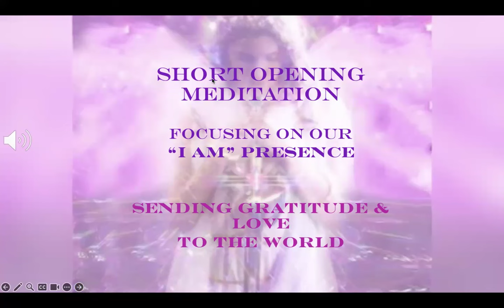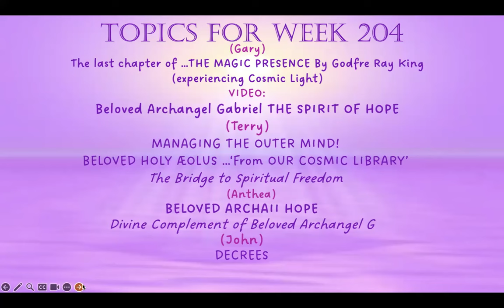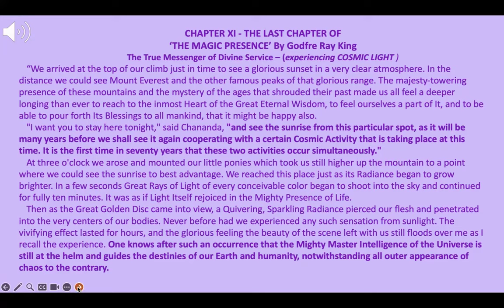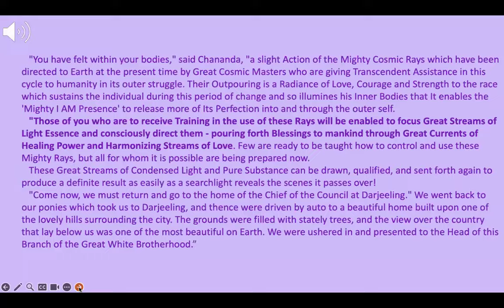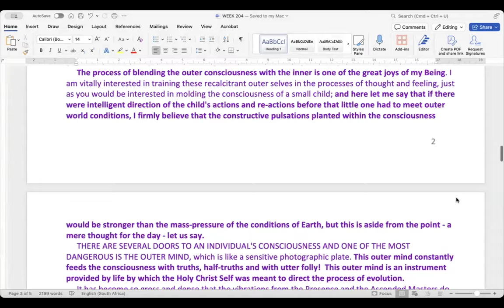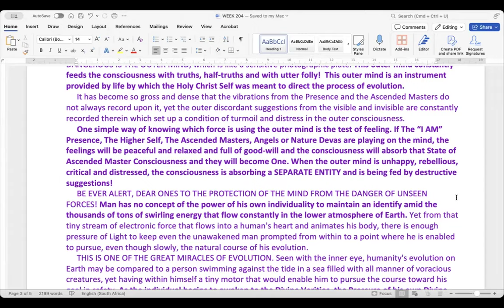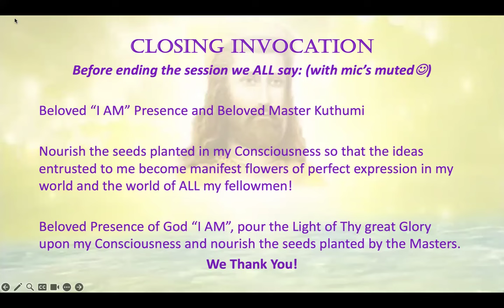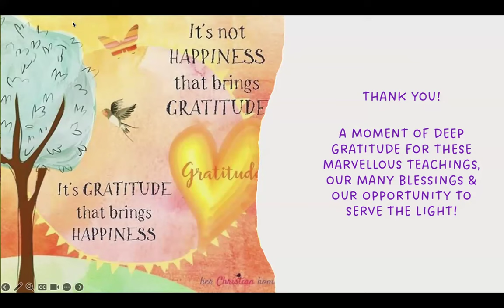THE SPIRIT OF HOPE & THE LOVE OF THE ANGELS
CHAPTER XI - THE LAST CHAPTER OF
‘THE MAGIC PRESENCE’ By Godfre Ray King
The True Messenger of Divine Service (experiencing Cosmic Light)
“We arrived at the top of our climb just in time to see a glorious sunset in a very clear atmosphere. In the distance we could see Mount Everest and the other famous peaks of that glorious range. The majesty-towering presence of these mountains­ and the mystery of the ages that shrouded their past made us all feel a deeper longing than ever to reach to the inmost Heart of the Great Eternal Wisdom, to feel ourselves a part of It, and to be able to pour forth Its Blessings to all mankind, that it might be happy also.
"I want you to stay here tonight," said Chananda, "and see the sunrise from this particular spot, as it will be many years before we shall see it again-in cooperation with a certain Cosmic Activity that is taking place at this time. It is the first time in seventy years that these two activities occur simultaneously."
One knows after such an occurrence that the Mighty Master Intelligence of the Universe is still at the helm and guides the destinies of our Earth and humanity, notwithstanding all outer appearance of chaos to the contrary.
"You have felt within your bodies," said Chananda, "a slight Action of the Mighty Cosmic Rays which have been directed to Earth at the present time by Great Cosmic Masters who are giving Transcendent Assistance in this cycle to humanity in its outer struggle. Their Outpouring is a Radiance of Love, Courage and Strength to the race which sustains the individual during this period of change and so illumines his Inner Bodies that It enables the 'Mighty I AM Presence' to release more of Its Perfection into and through the outer self.
"Those of you who are to receive Training in the use of these Rays will be enabled to focus Great Streams of Light Essence and consciously direct them - pouring forth Blessings to mankind through Great Currents of Healing Power and Harmonizing Streams of Love. Few are ready to be taught how to control and use these Mighty Rays, but all for whom it is possible are being prepared now.
These Great Streams of Condensed Light and Pure Substance can be drawn, qualified, and sent forth again to produce a definite result as easily as a searchlight reveals the scenes it passes over!"

MANAGING THE OUTER MIND!
BELOVED HOLY ÆOLUS …‘From OUR COSMIC LIBRARY’
The Bridge to Spiritual Freedom

“An individual's Divine Plan is pre-ordained and placed in the accounts of the Spiritual Archives at the time individualization takes place.
When the physical body is formed the Holy Spirit "wires" it just as is wired an electric sign for illumination. THAT WIRE IS THE BREATH, AND THEN ON THE BREATH THE LIFE PRINCIPLE ENTERS THE BODY.
Within the Life Principle is the Divine Plan, and the individual who allows that Divine Plan to expand the perfect master-form is fulfilling his Divine Destiny.
When the seed is prepared to give richness to the world of manifest form a process of germination takes place, and from this seed comes forth the Divine Plan of the flower, the fruit the vegetable or tree, and the whole physical world is enriched thereby.
There are approximately ten billion souls belonging to the human race, each one born to enrich the entire universe. For this reason a tremendous expenditure of Light is projected forth from the Higher Octaves.
Now, because the hour of harvest is here, the Holy Spirit is required to bring each soul back to the Heart of God and show the fruit of his living. That is why I come and that is why I have remained with each of you, my children.
EVERY EMOTION, EVERY THOUGHT, EVERY WORD, EVERY QUALITY THAT MAKES HUMANITY HAPPIER AND RICHER, AND LIFE MORE BEAUTIFUL FOR ALL THAT LIVES, IS IN ACCORD WITH THE DIVINE PLAN, JUST AS EVERY PETAL OF THE FULL-BLOWN ROSE IS FILLED WITH ITS PERFUME AND ADDS TO ITS BEAUTY. On the other hand, every habit, thought, word and feeling that tends to make humankind unhappy and their burden heavier is NOT in accord with the Divine Plan. It is simply a misuse of God's Harmonious Energy and no one will be held guiltless in the great accounting. Be not hesitant therefore to unfold the radiance of your love, for each of you, Seekers of Light, have much love to give, else you would not be on the Path!|